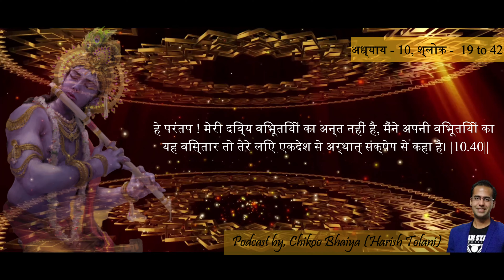Life Changing Shlokas | Bhagwat Gita Chapter 10 | Who is Krishna | कृष्ण कोन हैं ?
Chapter 10, Verse 19 to 42

जो मनुष्य भगवान  कृष्ण  के इन गुणों को मात्र सुन लेता हे , उसे  पूरी भगवत गीता पड़ने जितना लाभ प्राप्त होता हे .

Bhagvat geeta is seen as the flagship scripture of Santana Dharma which is the base of Hinduism. The Bhagvat geeta consistently appealed over a period not just only the Hindus but to the people across the world.
What is the secret, the magic of this slim volume of poetry, what is it about age old conversation between two best friends – The Krishna & The Arjuna, that make people return to it, generation after generation, return to its shining moral compass - for guidance whenever they are descent by despair or doubt.